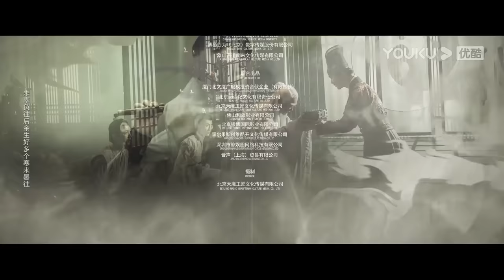Película SUB español [La sirena de pelo blanco] Traje antiguo/Acción/ Wuxia/Romance | YOUKU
Película en español  [La sirena de pelo blanco] Peli de traje antiguo de China | Artes marciales / Acción / Amor | YOUKU

★La sirena de pelo blanco es una adaptación autorizada de la novela homónima de Liang Yusheng. Se recrea la historia de la clásica relación de amor-odio entre la demoníaca de pelo blanco Lian Nishang y el maestro de la Secta Wudang, Zhuo Yihang, y se escriben con mucha tinta las turbulentas batallas de artes marciales en el caótico mundo de finales de la dinastía Ming. En aquel entonces, el emperador está gravemente enfermo y el eunuco Wei de la Cámara del Este intenta hacerse con el poder. Zhuo Yihang, un discípulo de la Secta Wudang, recibe la orden de escoltar las Píldora Roja al Emperador para su tratamiento y es atacado por los de Ming Yue Zhai en el camino. Durante el encuentro, Zhuo Yihang descubre que su atacante es Lian Nishang, una niña lobo a la que salvó de niña. Entonces se enamoran. Sin embargo, se caen en la trampa del traidor. Zhuo Yihang malentiende que Lian Nishang ha matado a su maestro. Lian Nishang es encarcelada y desesperada entonces su pelo se convierte en blaco en un instante y tiene un gran aumento de la fuerza.

★Protagonistas: Zhang Weina / Shi Junzhe / Xu Shaoqiang / Wu Dake / Wang Xi / Wang Peng / He Jianfeng / Zhang Qi / Cai Yingying

★Director: Zhou Tianyu